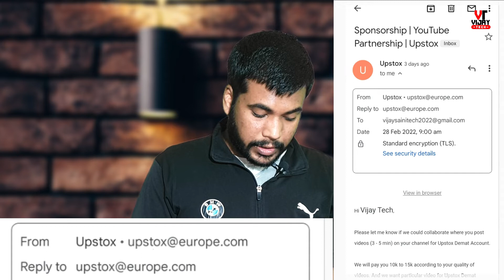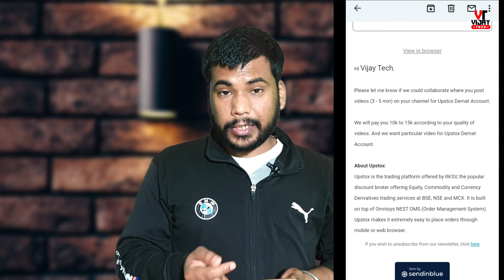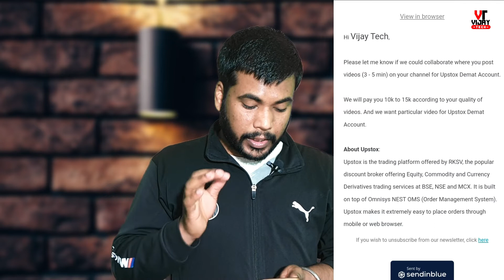20 से 50 Views पर 15 हजार का Sponsorship मिला मुझे Channel Monetize भी नही है | VijayTech 🔥🔥🔥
1. Boya BYM1 Omnidirectional Lavalier Condenser Microphone

2. Digitek DTR 550LW Lightweight Tripod

3. Canon EOS 200D II 24.1MP Digital SLR Camera

4. DIGITEK 18 inch Professional LED Ring Light for YouTube Video Shoot